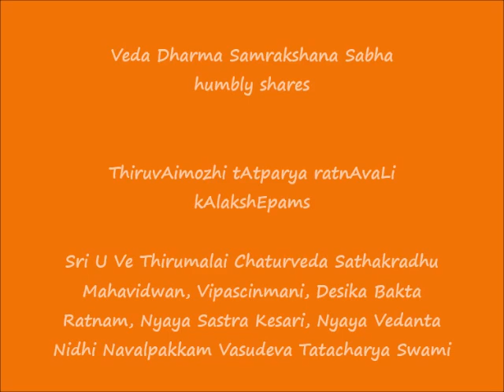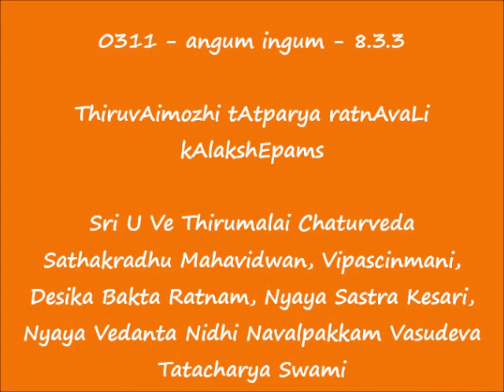0311 = அங்கும் இங்கும் (angum ingum) - 8.3.3 = ThiruvAimozhi tAtparya ratnAvaLi kAlakshEpams